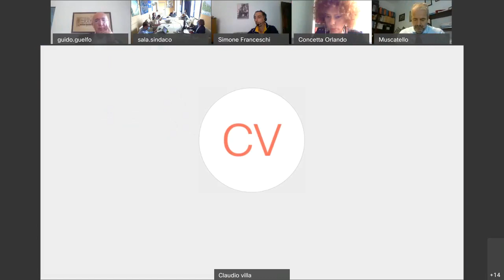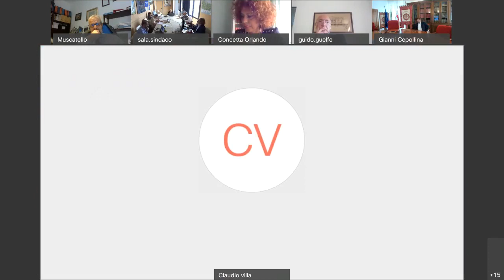Consiglio Metropolitano di Genova, seduta del 3 giugno 2020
Consiglio Metropolitano di Genova del 3 Giugno 2020 - Registrazione integrale dei lavori in teleconferenza.